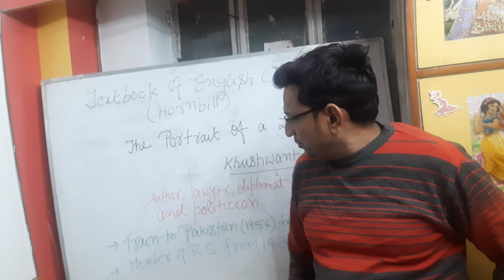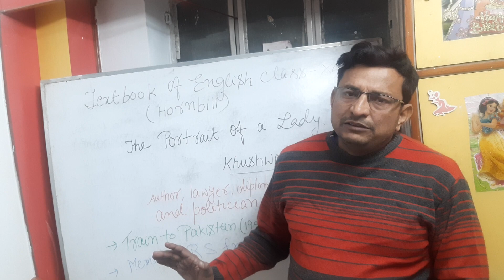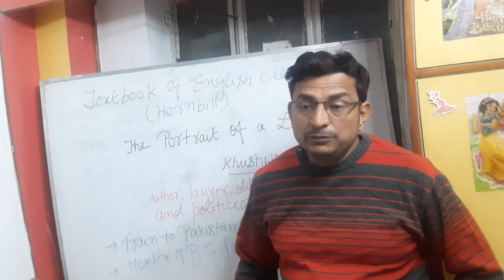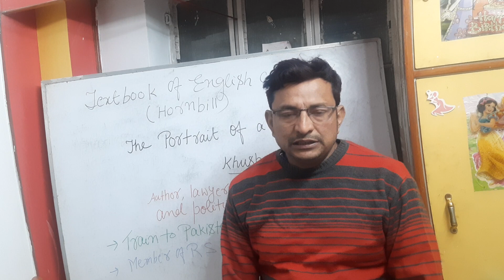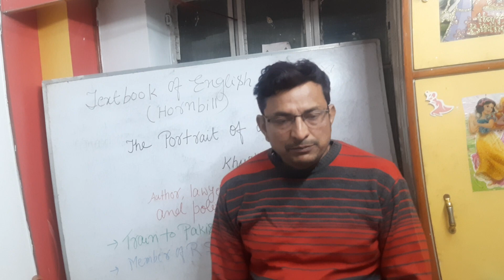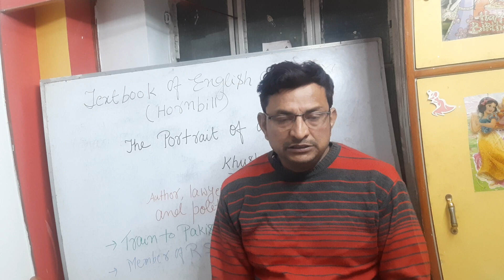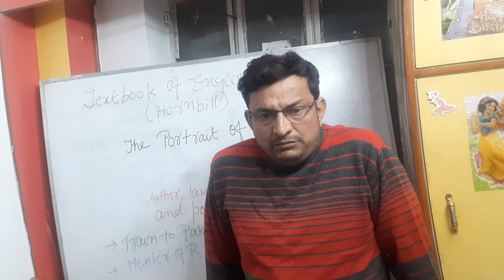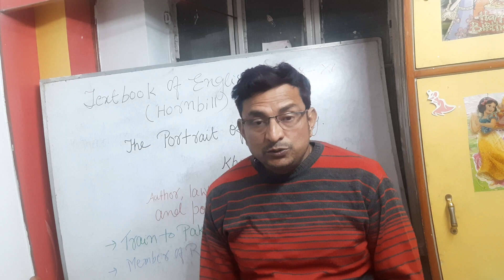Portrait of a lady (Hornbill Class 11) by Khushwant Singh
Bonding between grandmother and grandson has been shown beautifully. Khushwant Singh being the grandson and writer of this chapter talks of bonding love affection between them. All this has been depicted in awesome manner.